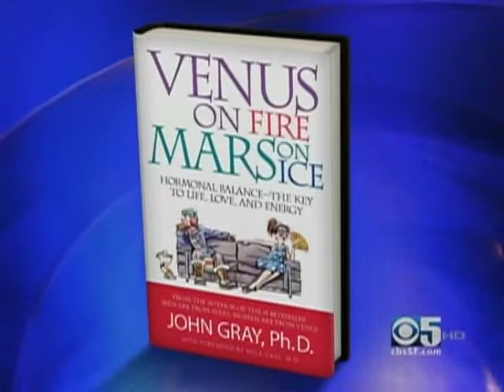John Gray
Sydnie Kohara interview author John Gray about his latest book.